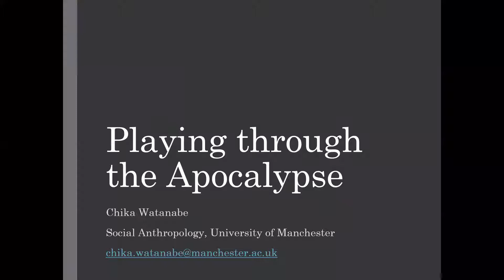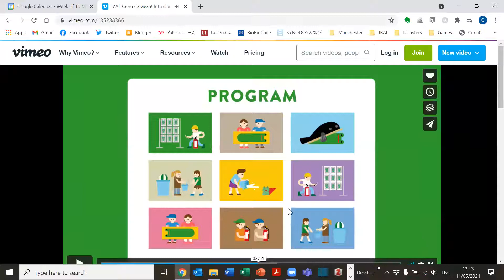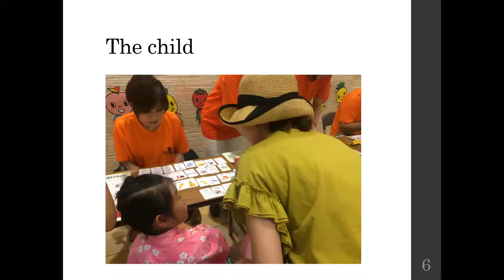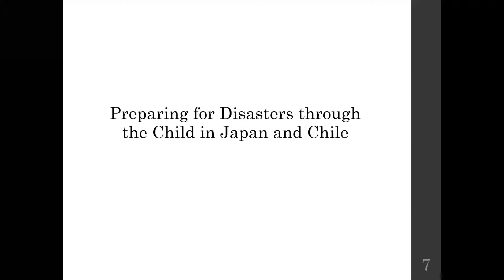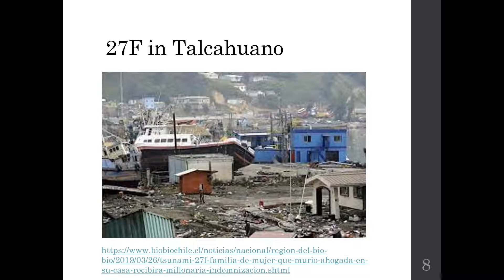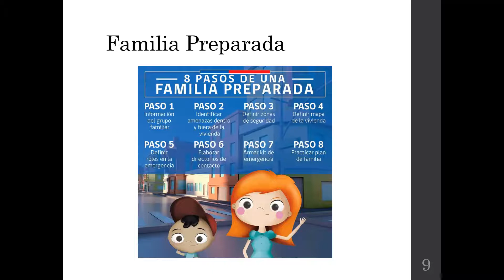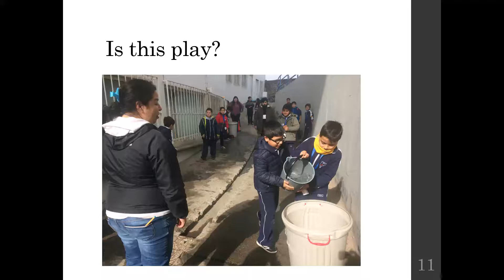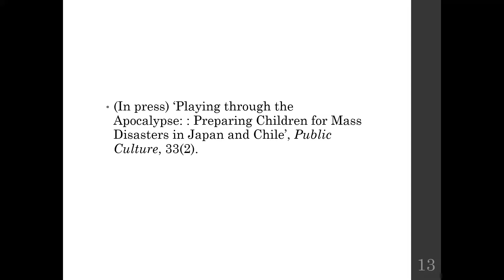Chika Watanabe: Playing through the Apocalypse: Preparing Children for Mass Disasters in Japan,Chile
The University of Manchester Centre for Crisis Studies and Mitigation Webinar Series

There is currently a growing trend to prepare children for future disasters. A Japanese non-profit organization has developed an event called Iza! Kaeru Caravan, which includes games that teach children and their families how to survive disasters, from earthquakes to floods. Many disaster experts and government officials from other countries have now implemented the Caravan in their own contexts. Based on ethnographic research in Japan and Chile, this talk shows how playful methods in disaster preparedness orient children, and by proxy their families, to accept an apocalyptic future, helping the neoliberal state buy time. Ambiguously positioned between fun and education, playful methods of preparedness command attention from children and adults—what I call “attentive play”—as they frame and reframe the games to figure out, “is this play?” Ultimately, the article shows that attentive play buys time for the state to temporarily defer its responsibilities to citizens, but the ambiguity of play can also exceed its ideological effects.

Chika Watanabe is Senior Lecturer in Social Anthropology at the University of Manchester. She is the author of Becoming One: Religion, Development, and Environmentalism in a Japanese NGO in Myanmar (University of Hawai’i Press), and other works on development, religion and secularism, and disaster preparedness.